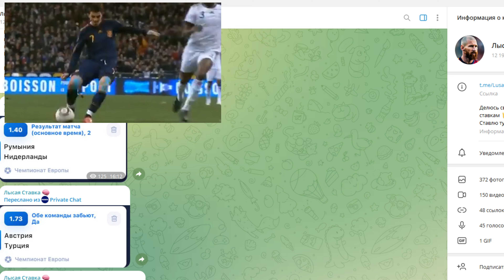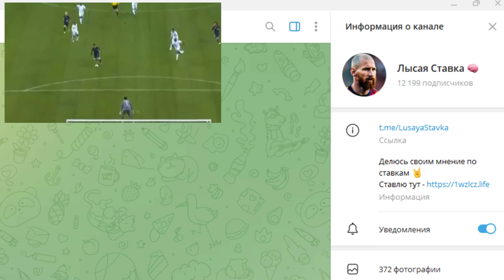Франция обыграет Испанию в полуфинале Евро?